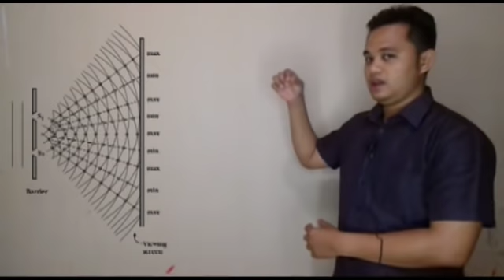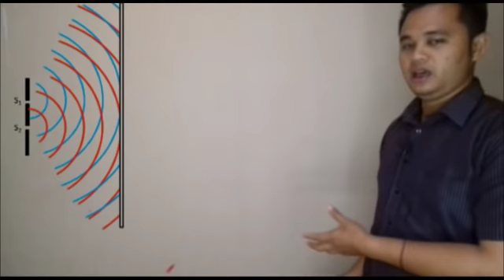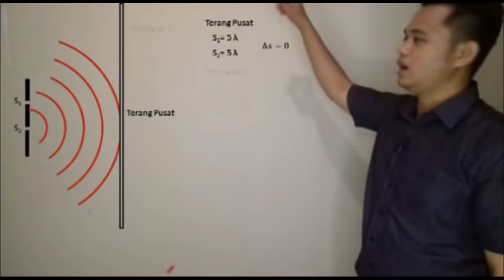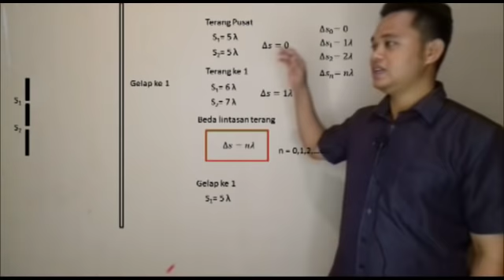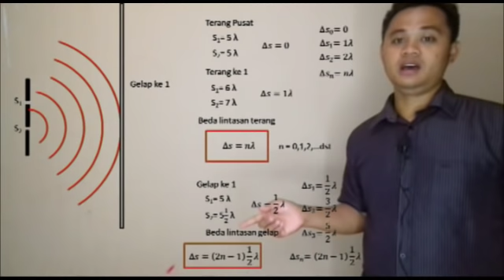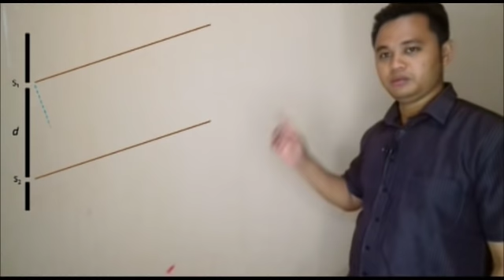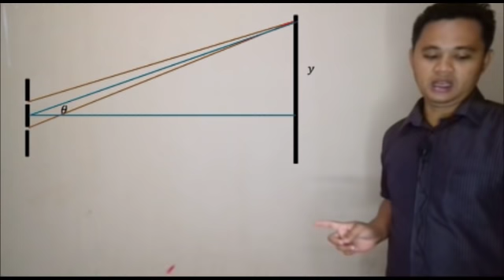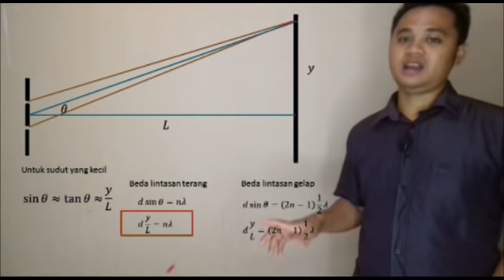Interferensi celah ganda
Interferensi adalah penggabungan dua gelombang atau lebih.